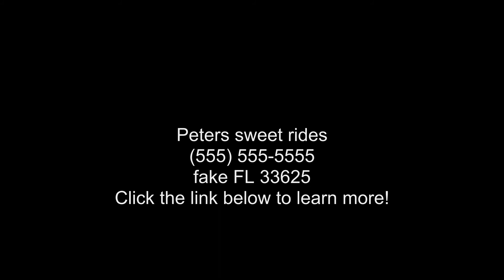2017 Ford Fusion SE - Peters sweet rides - fake, FL 33625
CARFAX 1 owner and buyback guarantee!! Great MPG: 34 MPG Hwy** Awesome! Safety equipment includes: ABS, Traction control, Passenger Airbag, Curtain airbags, Knee airbags - Driver and passenger, Daytime running lights, Dusk sensing headlights...Other features include: Bluetooth, Power door locks, Power windows, Auto, Air conditioning...